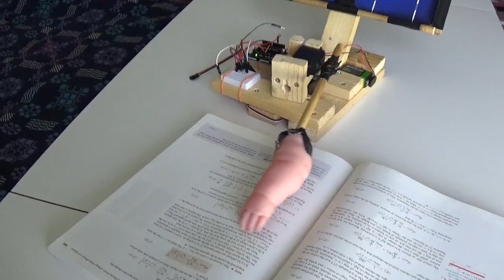The Shaving Robot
The Shaving Robot - I made a robot that attempts to shave my beard with a cheap razor.

SOCIAL:

Stalk me and find out what I had for dinner 4 years ago